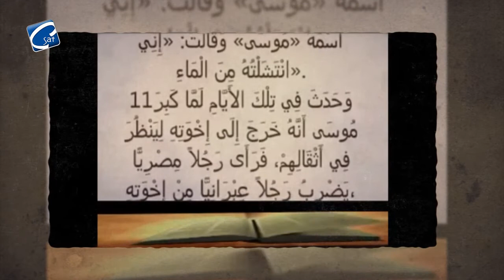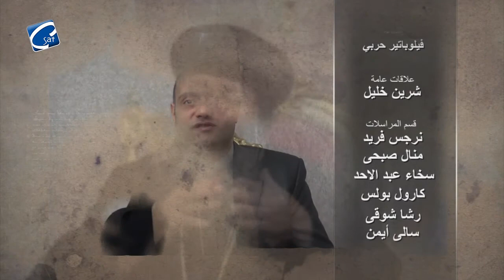برنامج "شخصية وموقف" مع نيافة الانبا / مارتيروس - الحلقة "36" ارميا النبي والبتولية